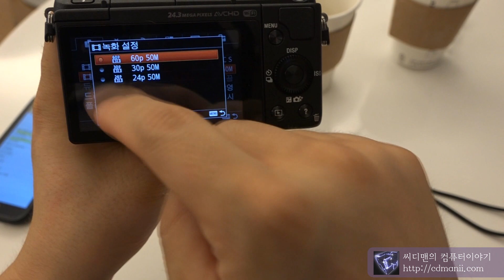소니 a5100 리뷰 후기 hands on review